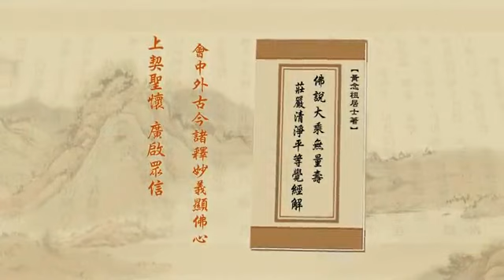淨空老法師:淨土大經解演義（第一五一集） {佛身殊妙*鏈接文稿覩版}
~檔名：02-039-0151，容量：201MB-全600集*(二零一零年九月份)

"淨土大經解演義（第一五一集）"
{以下*有文字稿~細讀先覩版鏈接網}：~